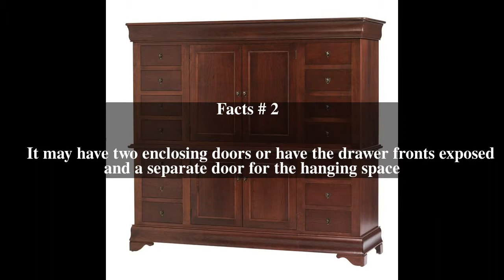Chifforobe Top # 6 Facts